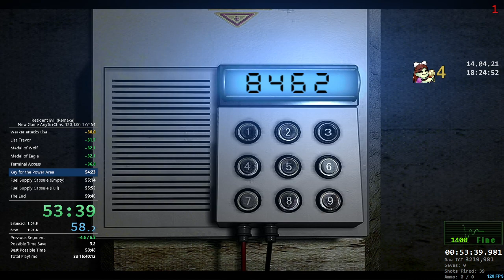Resident Evil (Remake) - New Game Any% (Chris, 120, DS) 59:05 PB run